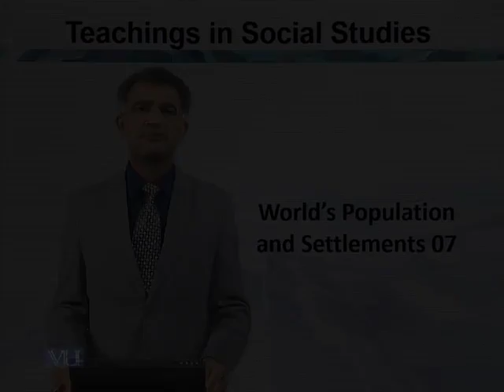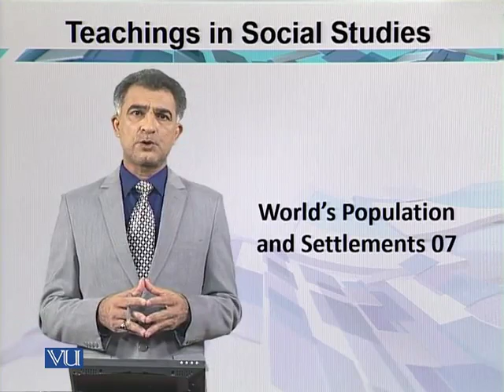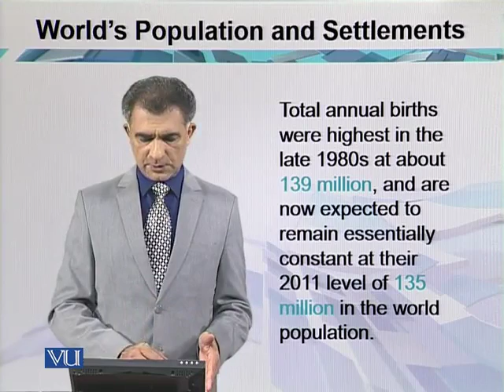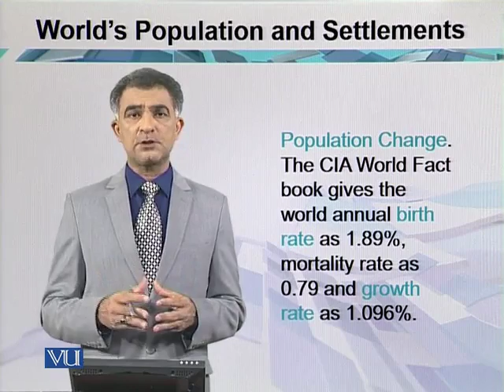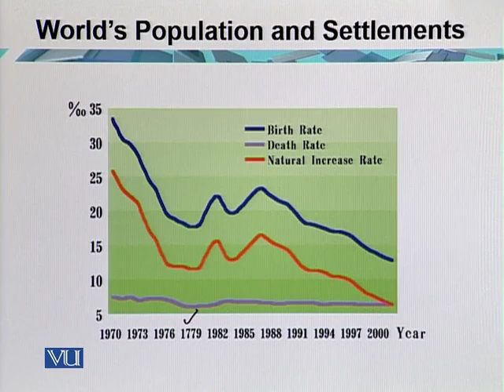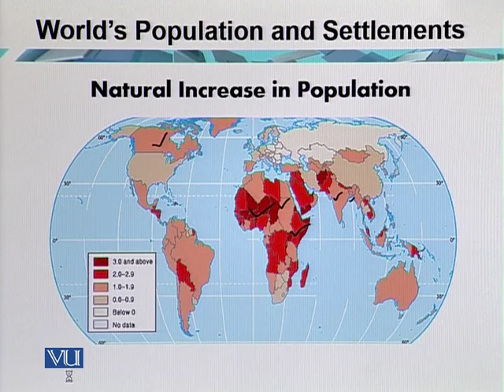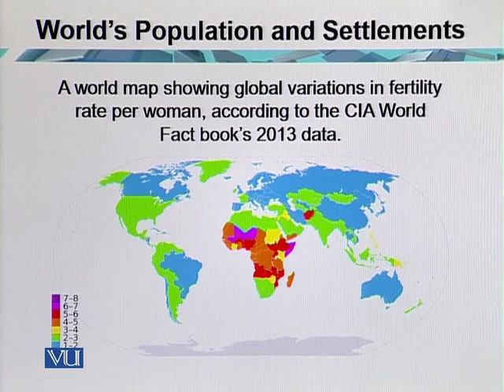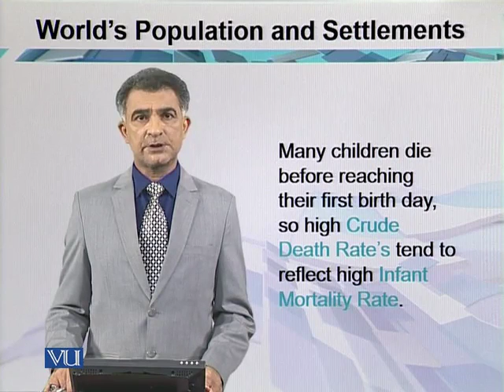EDU515_Topic122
EDU515 - Teaching of Geography
Topic: 122